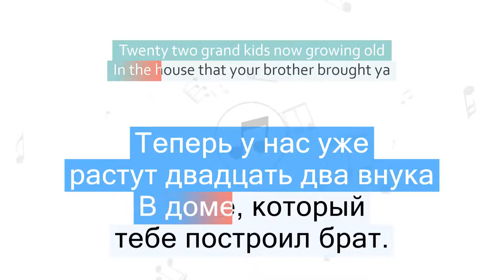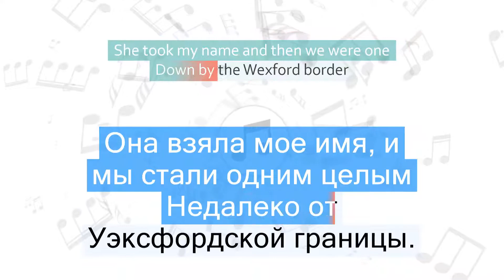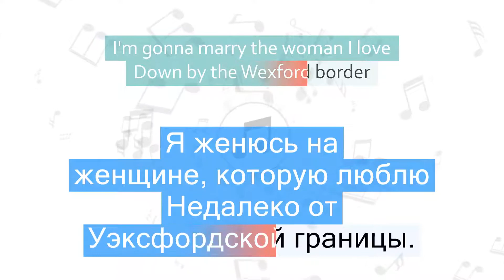Ed Sheeran - Nancy Mulligan Перевод песни На русском Слова Текст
Перевод песни Ed Sheeran - Nancy Mulligan на русский язык
Песня Nancy Mulligan на русском
Nancy Mulligan перевод на русский - Нэнси Маллиган
Видео перевода песни со словами
Песня Ed Sheeran - Nancy Mulligan с переводом
Ed Sheeran - Nancy Mulligan Lyrics Cover
Текст песни Nancy Mulligan и перевод слов
Караоке

Быстрый переход к нужной части песни:
1 часть - 00:06
2 часть - 00:30
3 часть - 00:48
4 часть - 01:09
5 часть - 01:28
6 часть - 01:54